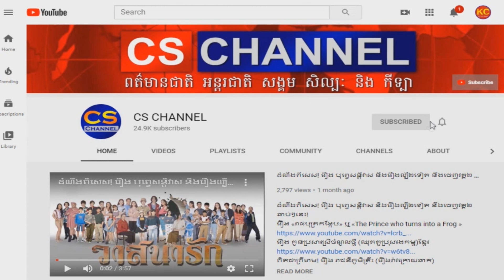មាស សុខសោភា ដើរចេញពីផលិតកម្មថោន លោក ករុណា ពេជ្យ បែរជានិយាយបែបនេះ . . . ..